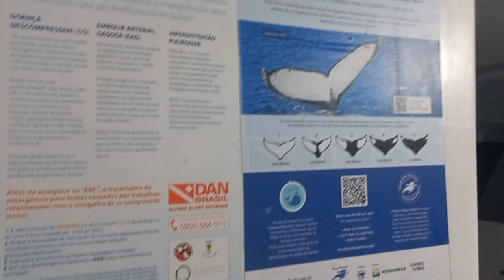O início....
TEMOS O KIT DO MONZA PRA KOMBi